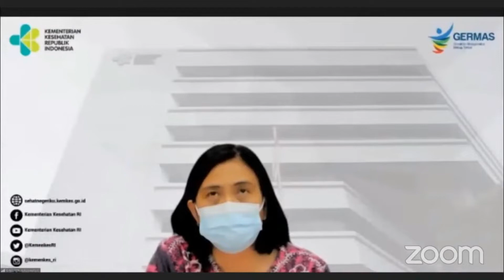Presiden Jokowi : Vaksinasi booster Covid-19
Vaksinasi Booster Covid-19 mulai di laksanakan 12 Januari 2022